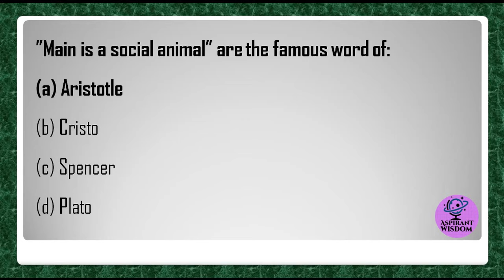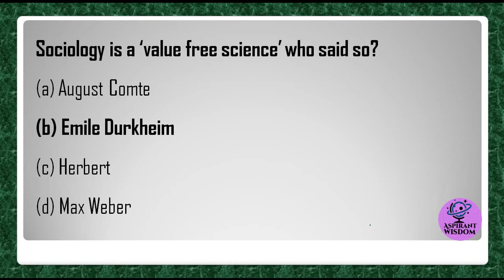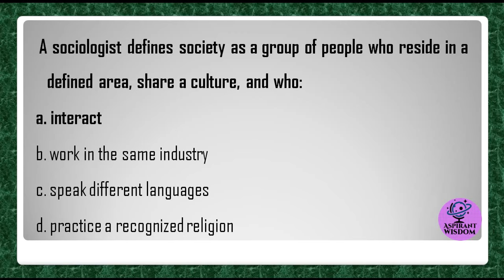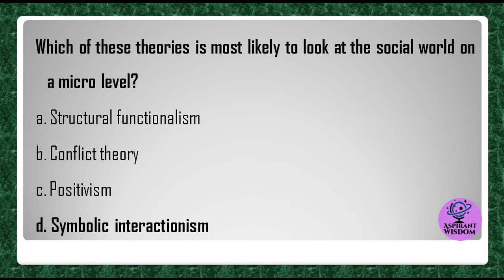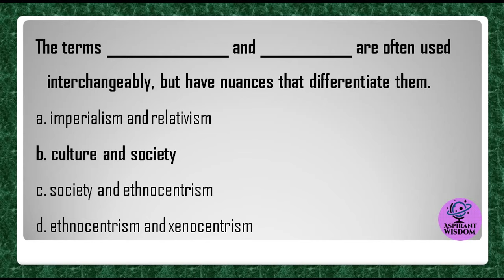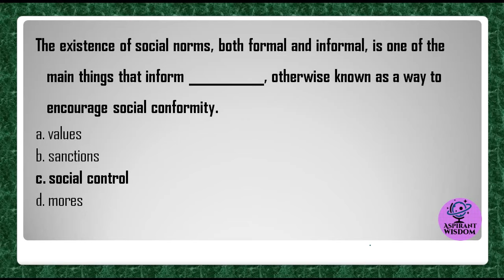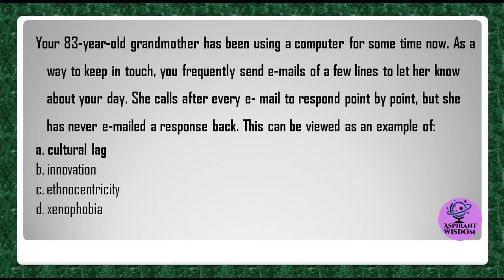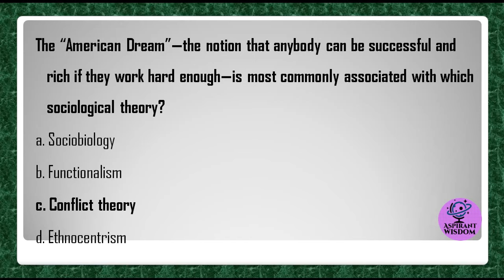Sociology Solved MCQS for Competitive Exams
Most repeated 50- Sociology Solved MCQS || Sociology Solved MCQs for Competitive Exams & BS MSc Mphl Sociology Part-1

We are planning to upload all  Subjects MCQs & Lectures..

Sociology MCQs part-2

Sociology MCQs part-3